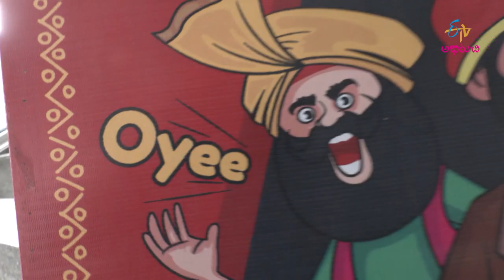Aahara Veedhilo | ఆహరవీధిలో | Latest Promo